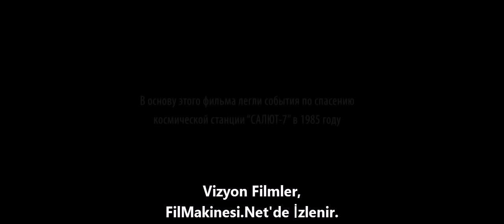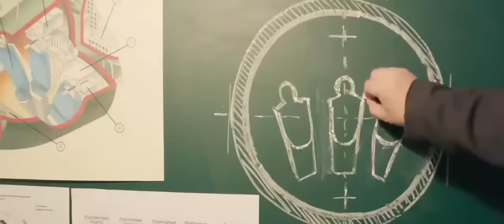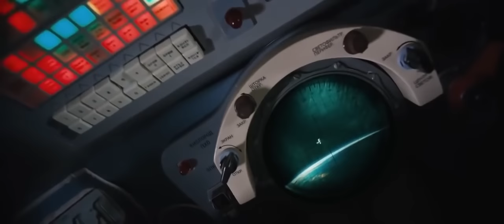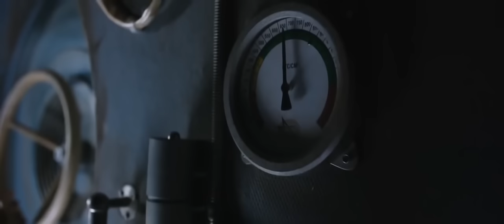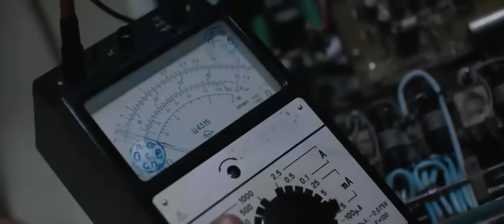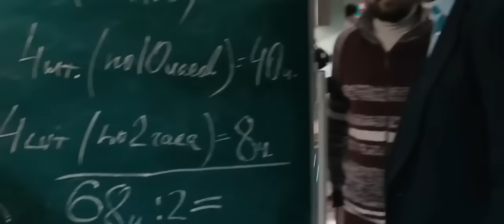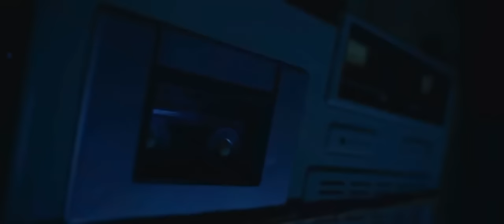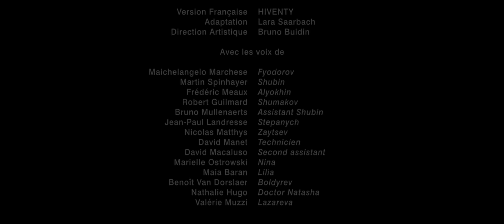YILDIZLAR ARASI TÜRKÇE DUBLAJ İZLE BİLİM KURGU FİLMİ HD 1080p